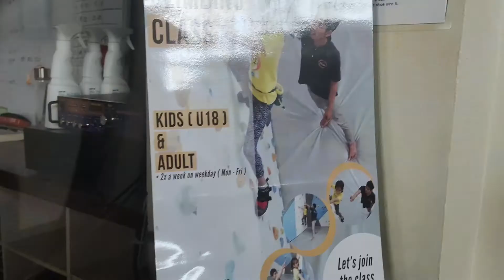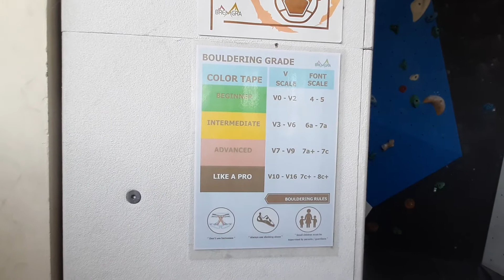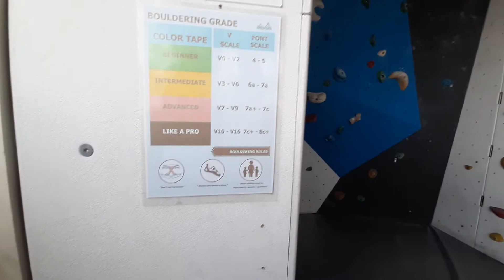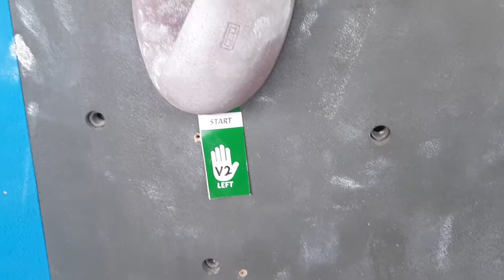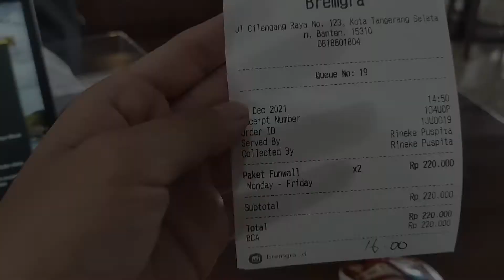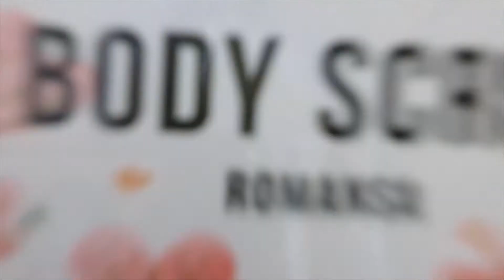BREMGRA INDOOR WALL CLIMBING GYM | BSD CITY - SERPONG, TANGERANG.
Cari aktivitas seru yang menyehatkan?
Kali ini Nita dan Mario melipir sedikit ke pinggir kota Jakarta yaitu BSD dengan mengajak keluarga ke tempat wall climbing indoor bernama Bremgra. Tonton selengkapnya ada apa aja didalem Bremgra ya!

Gak lupa ditutup dengan rutinitas wajib yaitu pake rangkaian produk Scarlet: menit 14:25